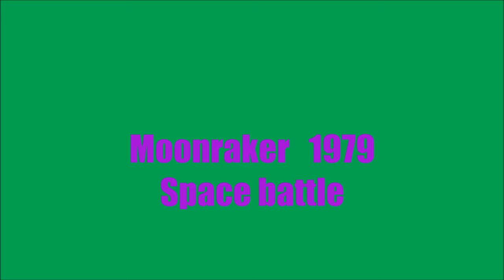Moonraker 1979, Laser Battle scene 720p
laser battle